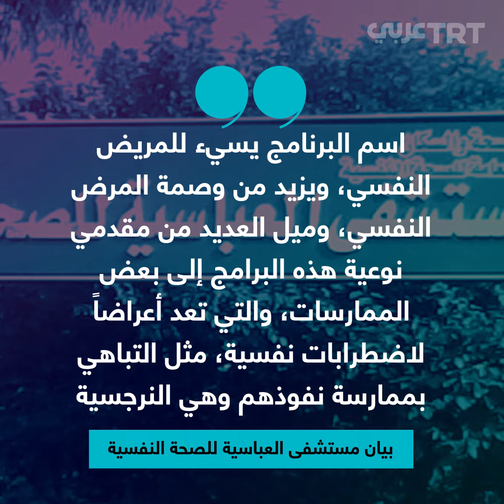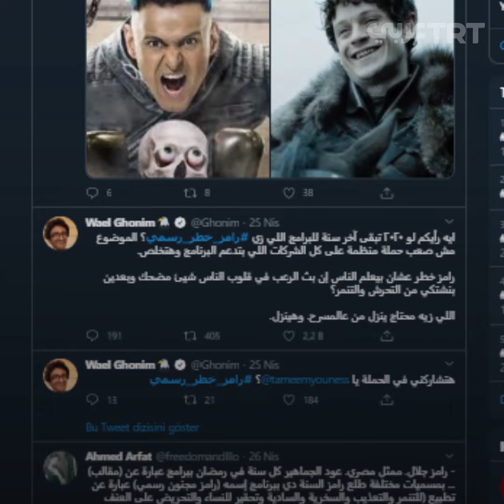برنامج رامز مجنون رسمي مهدد بالتوقف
أثار برنامج "رامز مجنون رسمي" جدلاً واسعاً على مواقع التواصل الاجتماعي وبين الأوساط الإعلامية "لتحريضه على العنف والتنمر" حسب محامين أقاموا دعوى قضائية لوقفه وحجب ترددات قناة MBC السعودية فما القصة؟